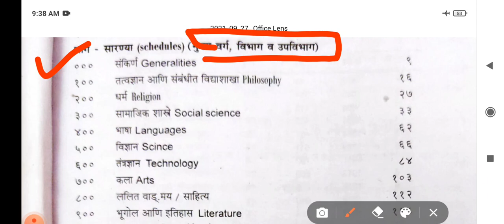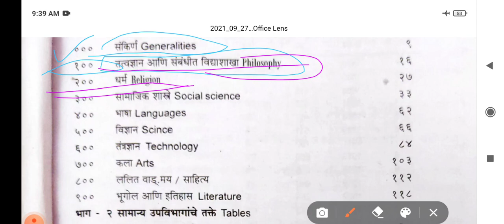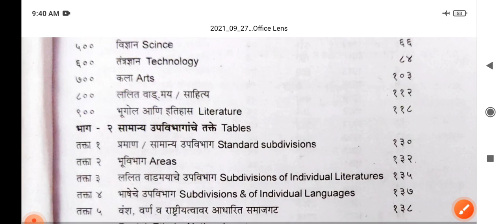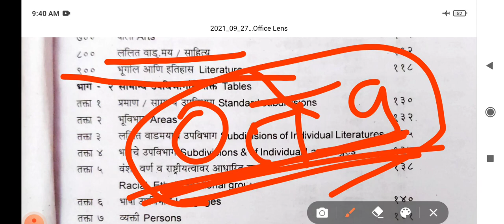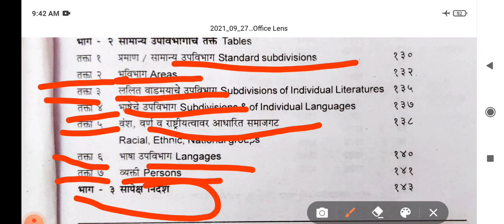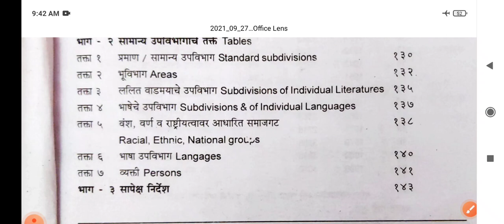Arogya vibhag/Abhilekha pal/NTA NET/MH SET Important Notes for Library And Information Science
Arogya vibhag/Abhilekha pal/NTA NET/MH SET Important Notes for Library And Information Science use for all Librarian exams.